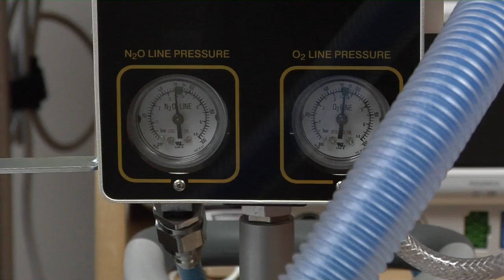Trident & Trauma Surgeon Seon Jones, MD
Trident Trauma Surgeon Seon Jones, MD talks about his military service and how it benefits him and his trauma patients.